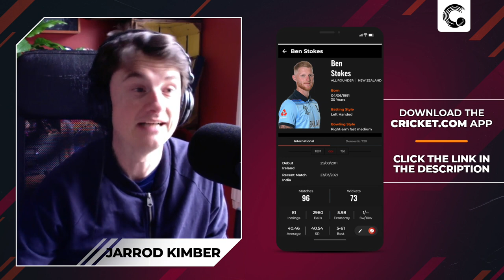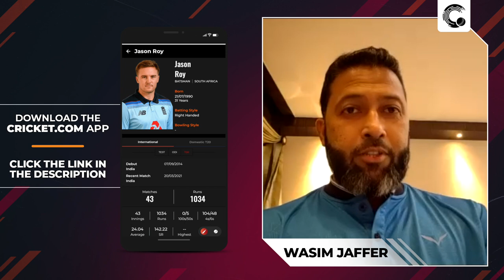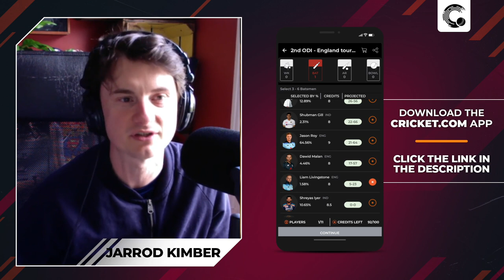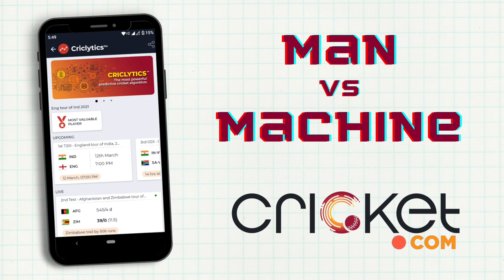Rahul should replace Iyer at Number 4 | Criclytics Man vs Machine | India v England, 2nd ODI Preview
In this 'Criclytics Man vs Machine' episode, find out what WasimJaffer and @JarrodKimberYT predict about the second ODI between India and England in Pune. So will it be the man or machine? Who will prevail? Watch this to find out!